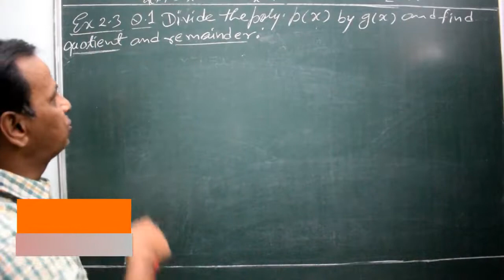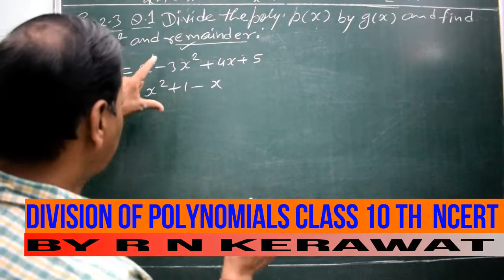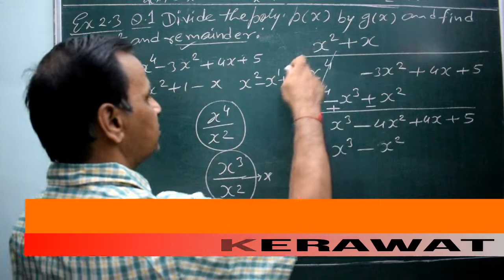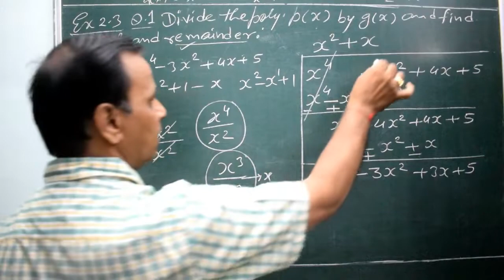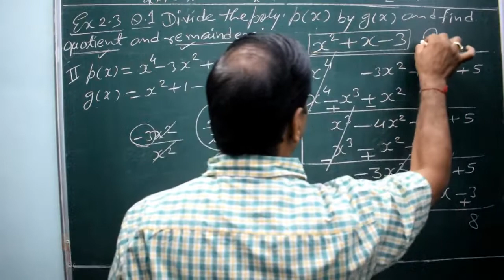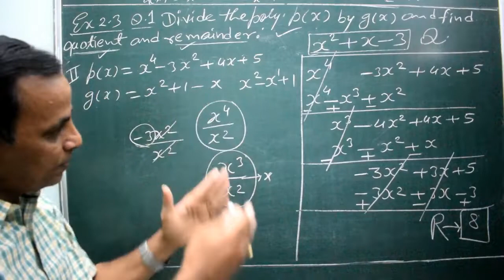PART 9 POLYNOMIALS CLASS 10 TH CH.NO.2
IN THIS VIDEO WE LEARN ABOUT THE DIVISION OF TWO POLYNOMIALS